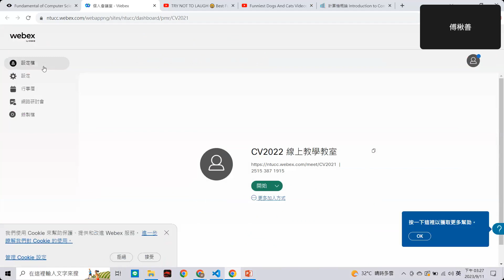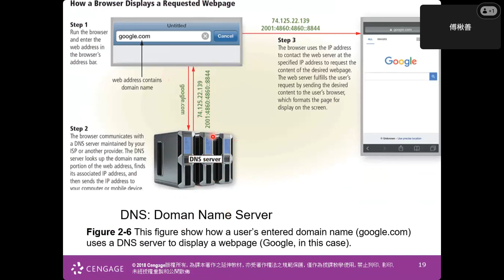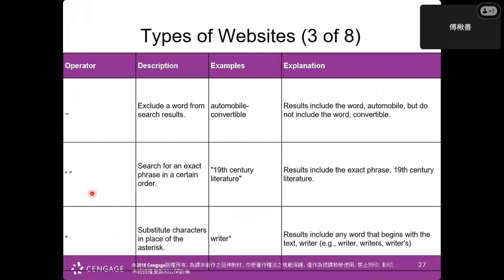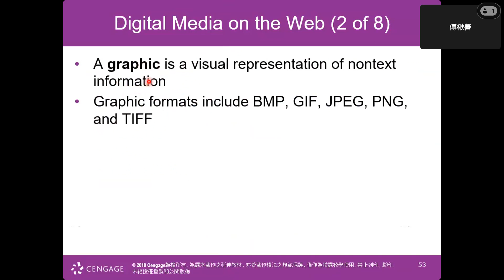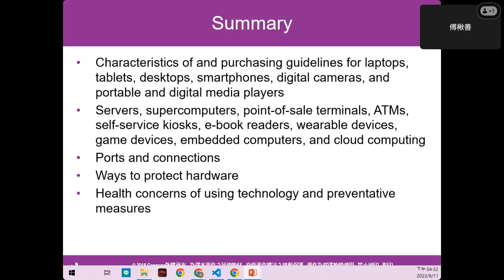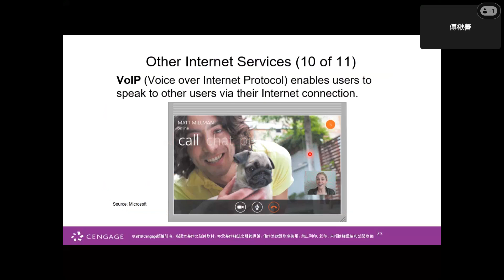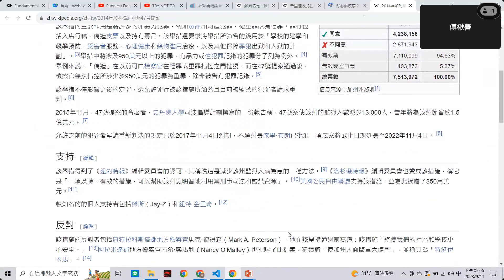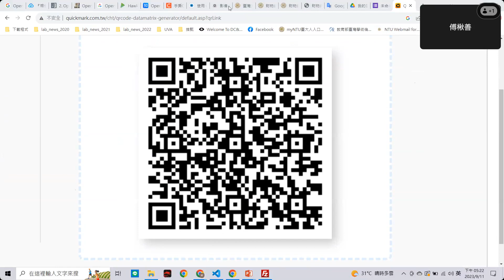FCS 2023/09/11 Chapter 2